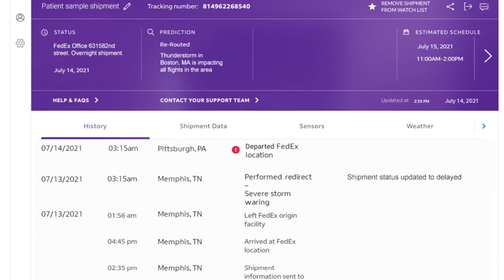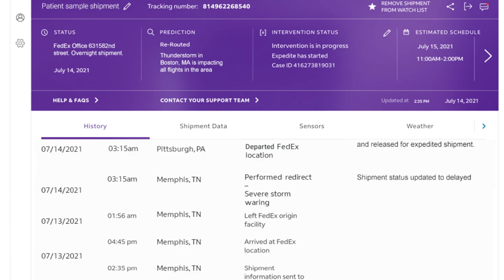MS Inspire 2021 Judson Althoff Keynote - FedEx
Microsoft Chief Commercial Officer, Judson Althoff, takes the virtual stage at Microsoft Inspire 2021 to discuss Digital Optimism with FedEx.